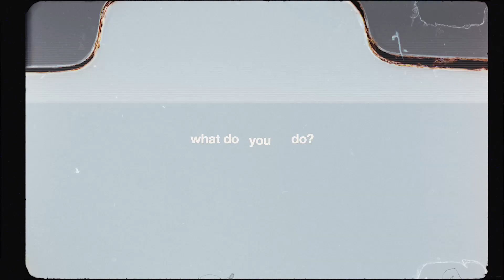Hostage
Do you ever feel like you’re wrestling within yourself? That your heart, your mind—maybe even your body—are locked in hostage negotiations, held captive by the very real threats of anxiety, fear, depression or loneliness? The old song goes, “It is well with my soul…” But the truth about many of us, is that we are not well. We are exhausted. Anxious. Lying awake, unable to sleep at night. What does the Bible have to say about breaking free from the unhelpful patterns and habits that can keep us imprisoned and weary?

For four weeks this November, we’re going to engage a conversation about some common threats to our mental health and well-being, and how we can arm ourselves with the right weapons to fight for our freedom.